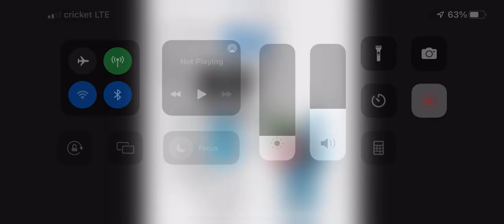My first pretty blood oc!! :D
A cat malino and blubby
(I haven’t even name them yet tho)